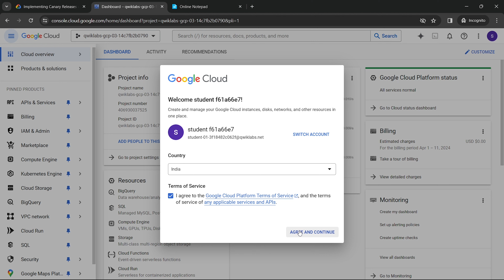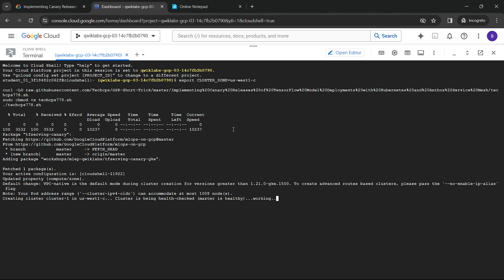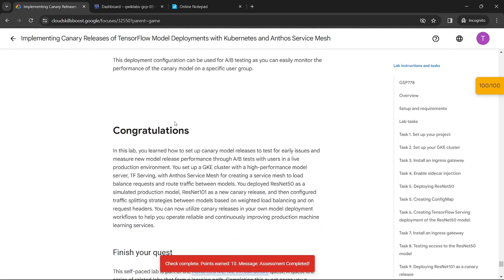Implementing Canary Releases of TensorFlow Model Deployments with Kubernetes and Anthos Service Mesh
Hello and welcome to Google Cloud Qwiklabs Solution Tutorials. In this video we'll give the solution for this lab [NEW 2024] Implementing Canary Releases of TensorFlow Model Deployments with Kubernetes and Anthos Service Mesh | GSP778 | Qwiklabs | -trick The Arcade 2024

✪  Copy to all this commands follow the video instruction:

export CLUSTER_ZONE=

sudo chmod +x techcps778.sh
./techcps778.sh